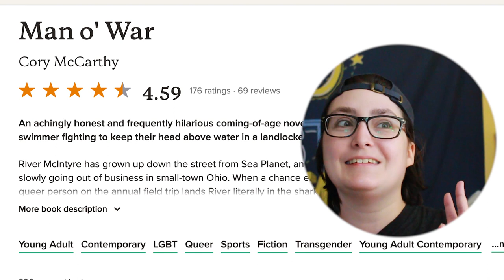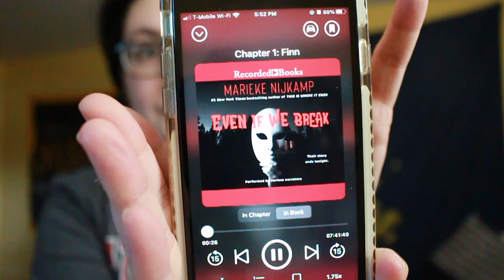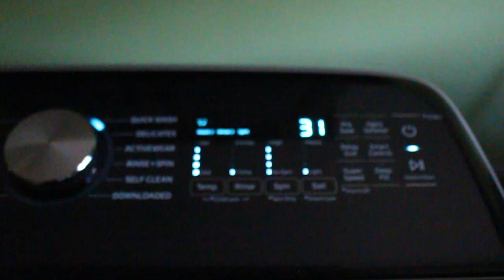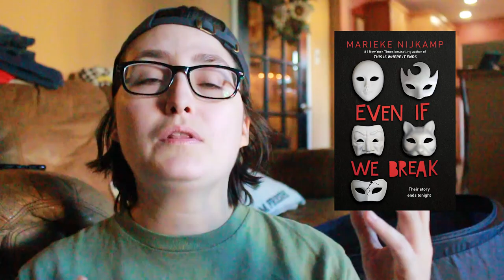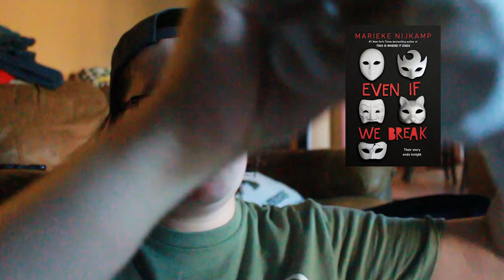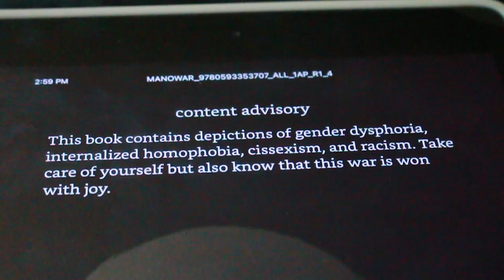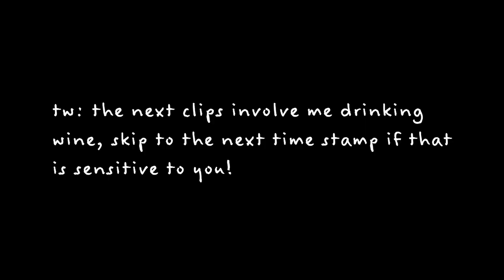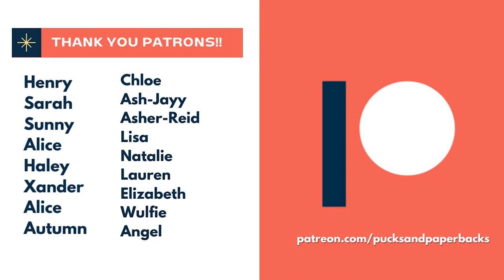Reading the HIGHEST and LOWEST Rated QUEER BOOKS on My GOODREADS TBR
I read the highest and lowest rated queer books according to Goodreads.  In this video, I read Man O’ War by Cory McCarthy (highest rated) and Even If We Break by Marieke Nijkamp (lowest rated).  Have you read these books and do you agree with the ratings?

READ: Hi! I apologize that this video is not captioned properly. I have been running into issues with captioning for this video and need to prioritize my mental health at the moment.  For some reason, YouTube's captioning system does not favor longer videos. The video IS captioned but it is not syncing up and I don't want to cause myself more stress.

The Books
Man O’ War by Cory McCarthy (Amazon)
Even If We Break by Marieke Nijkamp (Amazon)

[CHAPTERS]
00:00 Introduction
01:14 The Books
07:11 Reading Even If We Break
19:02 Even If We Break Review
24:08 Reading Goodreads Reviews
27:50 Reading Man O' War
28:02 Content Warning for Alcohol
28:45 Reading Update
31:10 Man O' War Review
33:34 Outro

◼ ABOUT ME ◼
Hi! My name is Alex, my pronouns ARE he/him/his, I'm a trans man.  Welcome to my Booktube channel! Here I talk about queer and trans books, recommend books in fun ways, and create themed reading vlogs & tbrs. I'm also a big hockey fan. My favorite team is the Philadelphia Flyers which I tend to talk about in my reading vlogs!